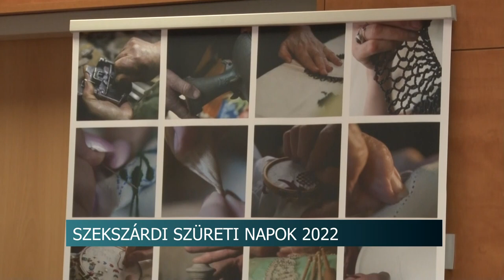Szekszárdi Szüreti Napok - véglegessé vált a program, nem lesznek belépők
Minden nehézségnél erősebb volt az akarat, hogy ismét legyen Szüreti Napok Szekszárdon- hangzott el a rendezvény sajtótájékoztatóján. A megváltozott gazdasági helyzet miatt, több ponton módosítani kellett az eredeti koncepciót - mondta Berlinger Attila, a Babits Mihály Kulturális Központ igazgatója. Ennek ellenére jelentős összefogás mellett, olyan volumenű rendezvénye lesz a városnak, amelyre utoljára 2019-ben volt példa.